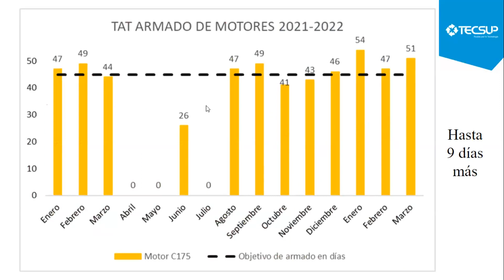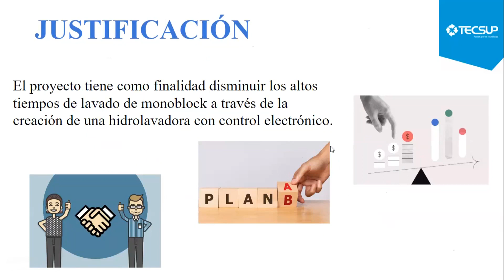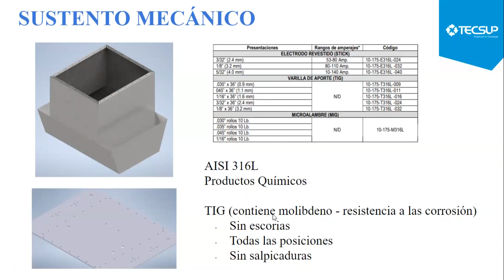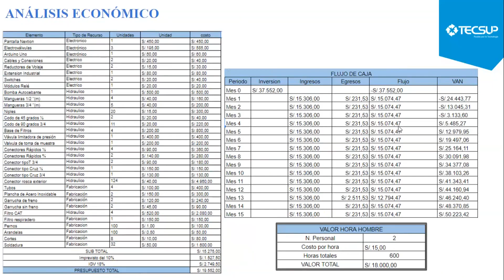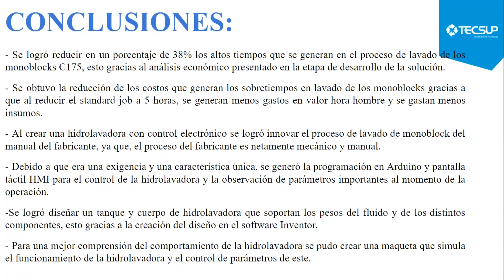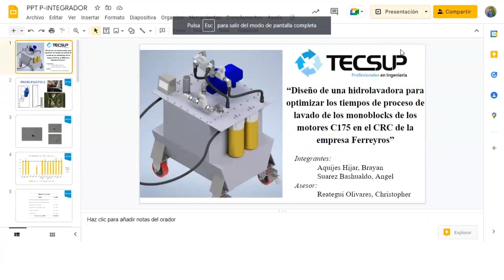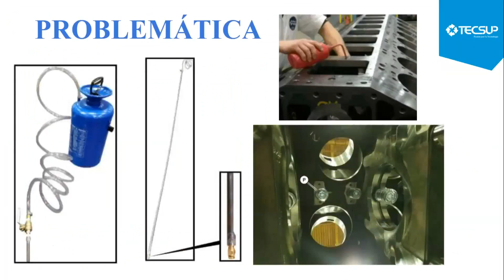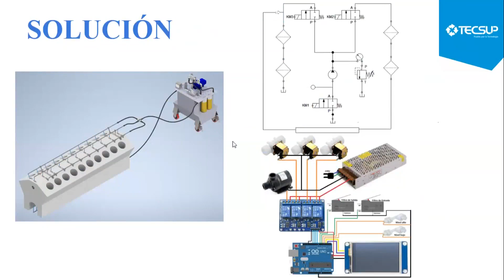Hidrolavadora para optimizar los tiempos de proceso de lavado de los monoblocks de los motores C175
Proyectos Integradores 2021(2) Mecánica & Aviación - C21

Proyecto titulado: Diseño de una hidrolavadora para optimizar los tiempos de proceso de lavado de los monoblocks de los motores C175 en el CRC de la empresa Ferreyros